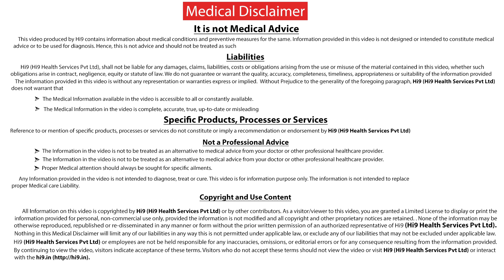Hi9 | Difference between Double marker & Triple marker Test? | Dr. Shanthi Sree | Gynaecologist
Double marker & Triple marker Test are blood hormone test which has done in 1st trimesters & 2nd trimesters of pregnancy to screen for chromosomal problems in the Fetus. Double marker blood test is done between 10 and 14 weeks.

Name : Dr.Shanthi Sree Ramachandrula

Specialization : Obstetrics & Gynaecologist

For More Updated Health Related Videos click the below  Hi9 Web TV URL